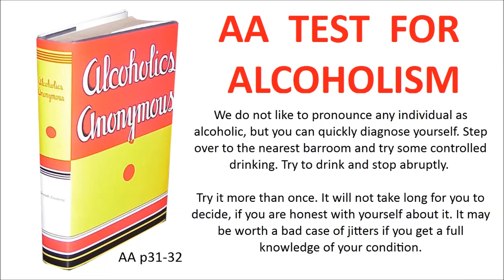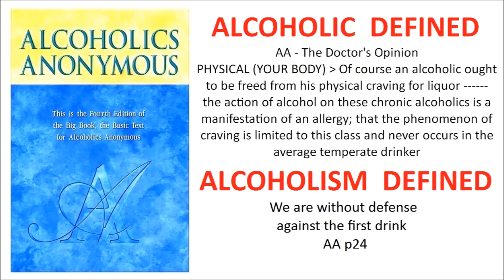AA TEST FOR ALCOHOLISM -- Pages 31 & 32